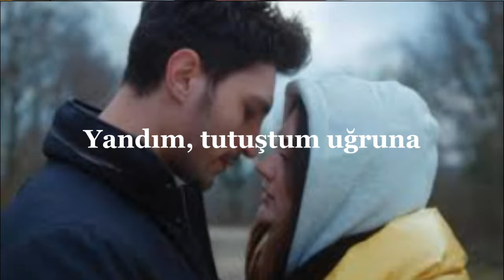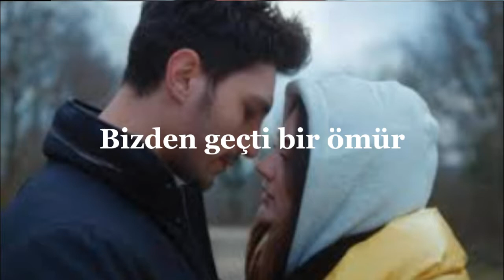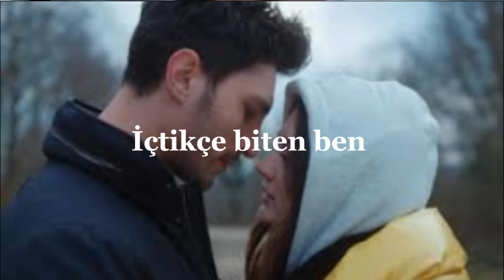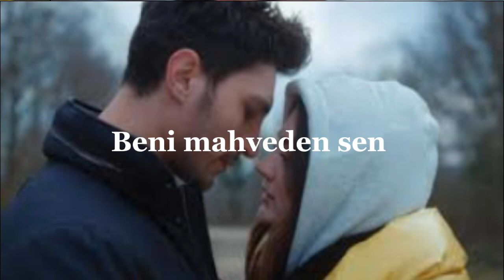Gece Yolcuları-Meyhaneler Sen (Sevdiğim bir şarkı)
Selam herkese! Umarım bayramınız güzel geçmiştir. Benimkini soracak olursanız pek de iyi değildi açıkçası, çünkü ilk gün kurbanlar uğraştık ve ikinci gün de köye geldik. İki gündür temizlikle uğraşıyoruz.
   Üzgünüm ama bu benim uzu süreliğine son videom çünkü burada Turk Telekom çekmiyor ve edit de yapamıyorum. Bunu haber vermek istedim. Son videom da sizlere sevdiğim bir şarkıyı armağan etmek istedim, minik bir bayram hediyesi.
Umarım beğenirsiniz...
İyi izlemeler...